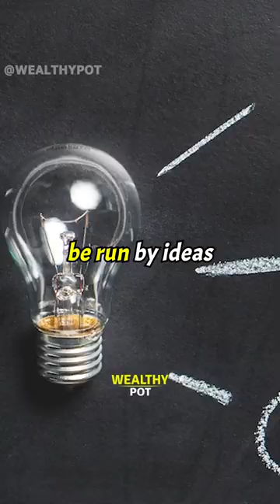If You Hate Steve Jobs, Watch This 🙌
In this video, You Will If Steve Jobs Was A Nice Guy To Work With Or Not!!
Special Thanks To D8 Conference This Amazing Interview!